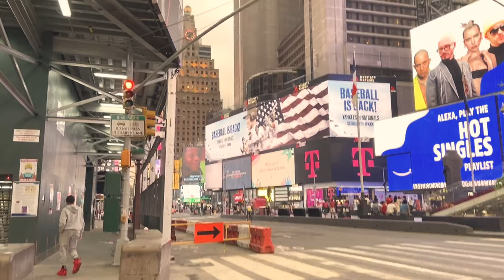Andando na Times Square/ Walking in Times Square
Hoje nós vamos andar na Times Square, uma área comercial em Manhattan, onde todos os prédios são obrigados a instalar letreiros luminosos para o propósitos de publicidade!

***Assista os meus dois últimos vídeos no link abaixo 👇🏼

Ou se você quiser se conectar comigo segue meu e-mail

❤ℒღѵℯ❤

Today we are going to walk in Times Square, a commercial area in Manhattan, where all buildings are required to install illuminated signs for advertising purposes!

Watch my last two videos linked bellow

❤ℒღѵℯ❤